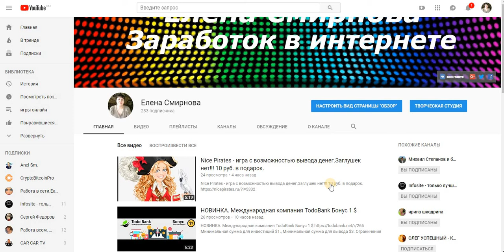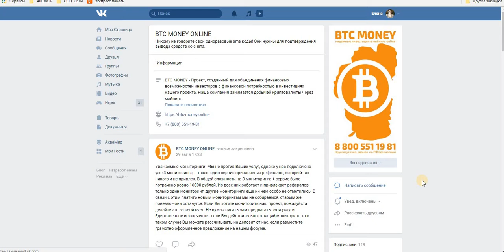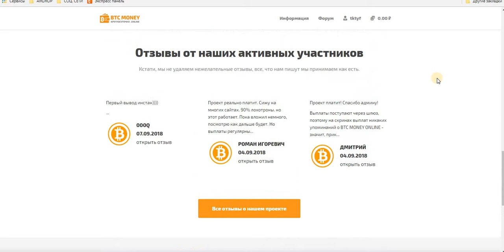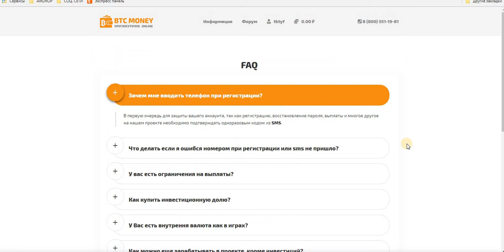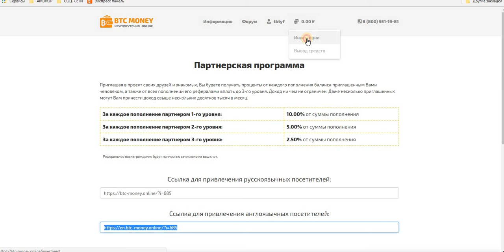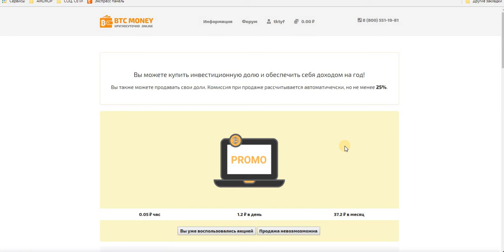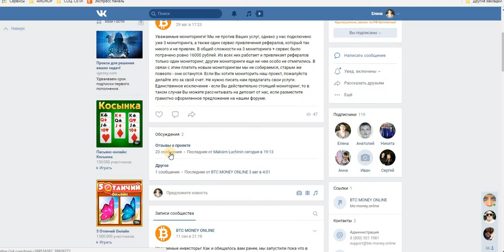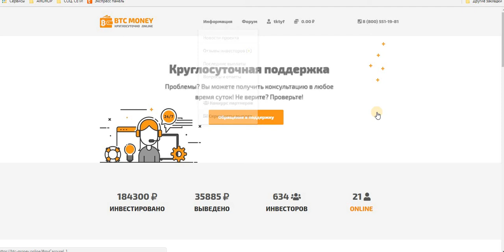ИНВЕСТ BTC MONEY ONLINE мин. деп. от 100 руб.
Я НИКОГО НЕ ЗАЗЫВАЮ, ПРОСТО ДЕЛЮСЬ ИНФОРМАЦИЕЙ!